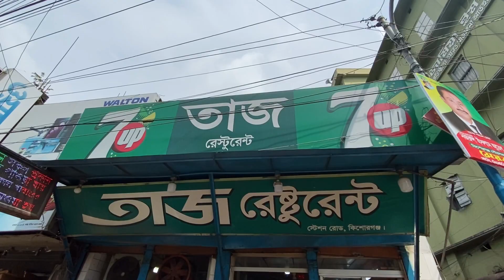Kishoreganj Austogram mithamain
NIkli Mithamoin Austagram kishoreganj For a road that opened to the public during a pandemic, the Itna-Mithamoin-Astagram highway has already made a huge impression on people, in more ways than one. For fishes and other aquatic life it’s a barrier that has restricted their movement.As lockdown measures gradually ease, travel bloggers and thrill-seekers, or just ordinary people who like nothing better than to let their hair down and drive out of town, have been making a beeline due north of the capital, and on towards Kishoreganj.
All of them seem to return with one message to deliver above all else: they have seen ‘the most beautiful road in Bangladesh!’
The scenario will however start changing as people will prefer building of hoesteads or even business establishments beside the highway through earthfilling and thus undermining the serenity and the ecological services of the haor that enriched all forms life through the ages.
Almost half of Kishoreganj district, including four of its 6 upazilas – Itna, Mithamoin, Ashtogram, and Nikli – is designated as a completely haor area: unique wetland ecosystems that during the monsoon resemble vast inland seas. And physical planning should take note of this.
Instead of disturbing the wetland ecosystem, development activities should be pursued by ensuring the integrty of the haors.
Though much-romanticised and recognised for the stunningly beautiful vistas they offer as well as the tremendous biodiversity they contain, the haor and its inhabitants have never seen the levels of development witnessed in other parts of the country reach their locality.
Infrastructure in particular has always been a problem. Yet recognising that infrastructure cannot be bypassed as a necessity for meaningful growth and development in any region, the government is now engaged in a serious push for development in the country’s haor areas.
The Itna-Mithamoin-Austagram highway, that connects these 3 upazilas of Kishoreganj by going straight through the haor, can be seen as part of that push, although work on the Tk 514-crore project (the almost 30-km highway is just one component, see below) was inaugurated in 2016 by President Abdul Hamid – the district’s most famous son. The ‘haor road’, as it is also called, paves the way for direct road connectivity between the haor region and other parts of the country including Dhaka, Sylhet and Chittagong. In providing connectivity with surrounding areas and beyond even during the monsoon months, the newly built road has come as a sheer lifeline for the three upazilas.
UNB talked to administration officials, visitors to the area, as well as locals of course, of the three upazilas to better understand what a game-changer it is for the inhabitants of the haor.
Assistant Commissioner (Land) of Mithamoin Upazila Ali Noor is convinced that Haor Road has already transformed people’s lives.
“The road can be used by the people of the three upazilas all year round. That alone has also boosted livelihoods directly, as a new profession arrived in the region of autorickshaw drivers!” he said, referring to the proliferation of autorickshaws serving mainly tourists that has followed the highway’s opening.
Noor also pointed out that it will be easier to transport goods to and from the three upazilas. As a result, farmers in the haor who often find themselves cut off from the rest of the country’s supply network just when their crop has been picked, will no longer find themselves stuck with their harvest.
The AC (Land) also claimed confidently that tourists can now flock to the haor region all year round, thanks to the engineering feat pulled off in its construction, applying the concept of the ‘submersible’ or ‘amphibian’ road.
It makes for a truly unique experience, and what probably has everyone who visits catching the breath: as the highway makes its way like an arrow through the vastness of the haor, you realize the road is almost level with the waters lapping at it from both sides.
Drone shots give the impression of staring out at a giant infinity pool. Almost everyone reported they had never seen anything like it before – although a similar road has been built through the Chalan Beel in Sylhet.
A traveller, Rashib Ahmed, said visiting the area following construction of the road has been a totally different experience.
“The road offers scenic views of the haor as far as the eye can see on both sides, which is captivating. Travellers have been flocking here already to see the road,” he said.
A shopkeeper in Austram Upazila, Arman Ali, confirmed a hike in tourist numbers following the opening of the Haor Road was already apparent.
“We are happy for the construction of the road which is a blessing for us. Once these haor areas were almost disconnected from the country. Now people are desperate to travel to these areas,” Arman said.